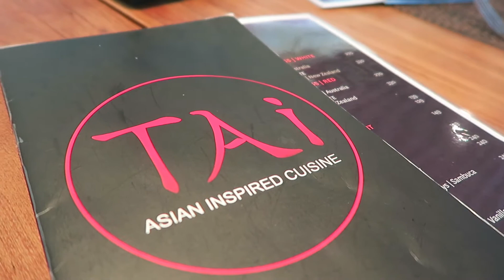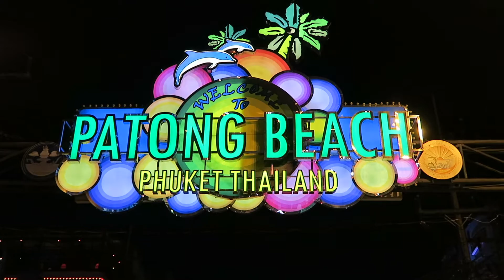🌴 Phuket 2016 | Day Six + Seven | Jungceylon + Market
The sixth day in Phuket! ❤
› Lunch in the hotel
› Sabaijai again

The seventh day
› Adventures in Jungceylon
› Rain
› Korean Food in Thailand
› Market

Music ♫
› Show Me The Way | Penguin Prison

♥ Nam & Joy xx